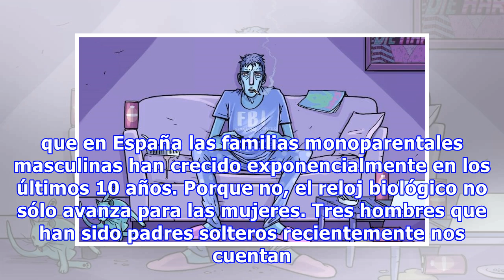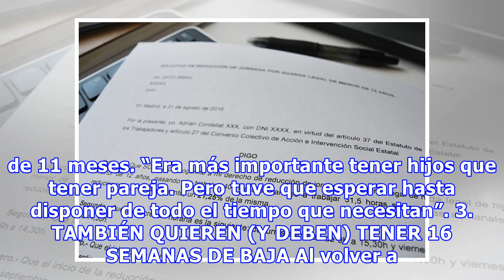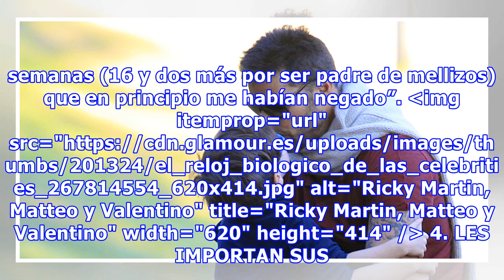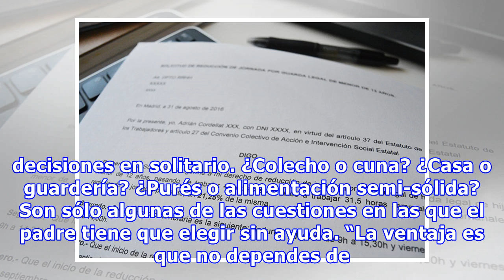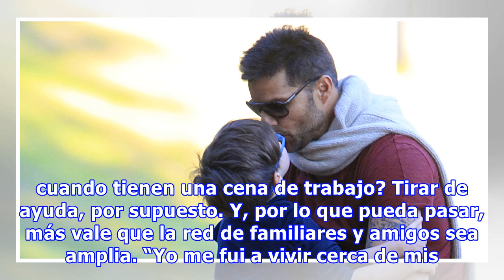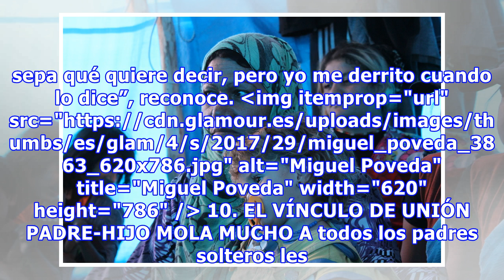Diez cosas que no te han contado sobre la vida de un padre soltero